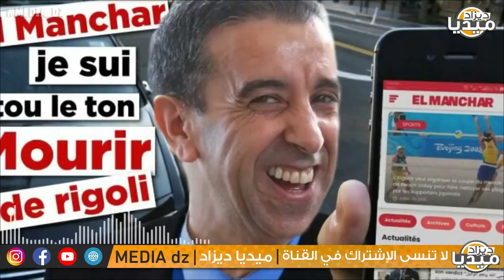عـاجل..الرئيس تبون يرد بالثقيل على فرنسا و يـوبخ سفيرها لهذا السبب! I خبر مفرح للنساء من وزير الصحة!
❤❤استغفر الله - اللهم صلي وسلم على سيدنا محمد ❤❤